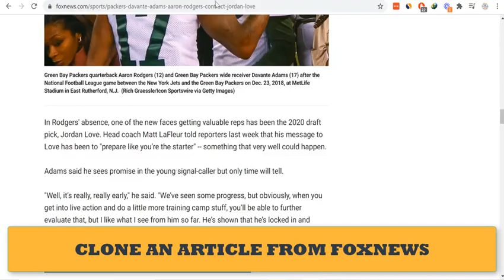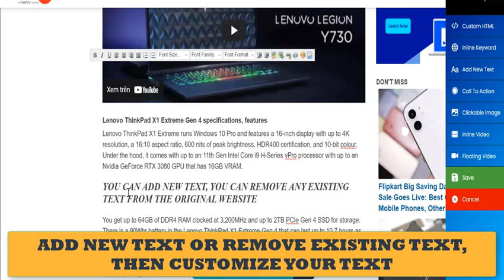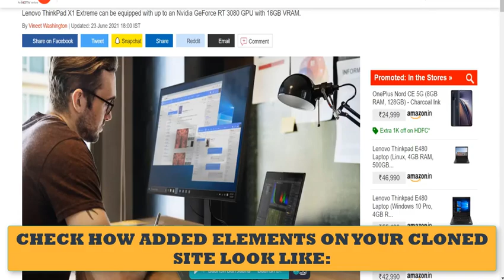👉 🔥 🔥100%Hijack Authority From Any Site- No Extra Fees - REVIEW - WATCH FULL VIDEO 🔥 🔥 🔥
ProfitWriter Link🔥🔥

Snappy Link : 🔥🔥

Magic - Live Mail Now  Link : 🔥🔥

Secret Email System  Link : 🔥🔥

Flare Link :🔥🔥

Completely legal and ethical to do

01
👉 🔥 🔥Fully edit any site of your choice. Add images, change text, custom HTML.

02👉 🔥 🔥Auto-post to top social platforms in 1 click for FREE traffic

03👉 🔥 🔥Add optin forms to any site of your liking to quickly collect leads

04👉 🔥 🔥Add call to actions to increase clickthrough rates

05 👉 🔥 🔥Put custom videos on virtually any site you want to boost conversions

06👉 🔥 🔥Collect payments directly from any site of your choice

07👉 🔥 🔥No hidden fees or extra tools needed whatsoever

08👉 🔥 🔥Free commercial license included

Step 1 : Enter the URL/link of the site you want to edit. This can be anything you want, even the biggest sites on the internet.

Step 2 : Clone

You’ll get a link to the cloned version of the site.

Step 3 : Edit

You’ll be able to fully edit the site to your liking. Add optin forms, images, change text, collect payments, and so much more!
Step 4 : Post

Use Borrowify’s 1-Click Content Syndication to post the edited website to the biggest social platforms all at once...

Dear Friend, How are things working out for you in 2021?

Are you a part of the 1% that’s actually making money, or still a part of the 99% struggling?

Unfortunately, it’s more likely to be struggling.

BUT… If you stick with me for the next 2 minutes, you’ll see how to turn things around...

And in a massive, RADICAL way…

By being able to put ANY link, offer, or service on the front page of well-known sites like NYTimes, DailyMail & FoxNews, etc…

To turn uninterested visitors into motivated buyers…

Or what if you’re afraid to put yourself out there, and show your face on camera?

Don’t feel embarrassed if that’s the case, it’s completely NORMAL.

And that brings us to the question…

How do you get people to know, like & trust you?

...without being as charismatic as a Hollywood celebrity?

The Fastest Way To Build Trust & Rapport With Your Audience!

Your Audience Doesn’t

Have Trust, Or A Relationship With You…

Although that’s harsh, I’m just telling you the hard truth.

If you’re still not able to make money online, it likely boils down to one issue…

Trust!

Because let’s be real here…

Like the famous saying goes, people only buy from those who they know, like and trust.

Solve that, and everything else takes care of itself.

These brands have been around for decades…

People know them well, and trust many of them for accurate information.

They have what you call AUTHORITY.

Now, What If It Were Possible

To Put ANY Link On The Front Page Of The Biggest Sites?

Just imagine, if you had your offer featured on the front

page of Forbes…

Or how about DailyMail?

How about The New York Times?

How about BuzzFeed?

How about Fox News?

What do you think you’d be able to start making?

How much more commissions and leads could you

 gen

hat if you’re afraid to put yourself out there, and show your face on camera?

FREE BONUS: Get BorrowifyMailer, BorrowifyLifeDrive, BorrowifyHosting, and BorrowifyFunnelBuilder At NO Cost When You Grab Borrowify Today...

10

30 days money back guarantee